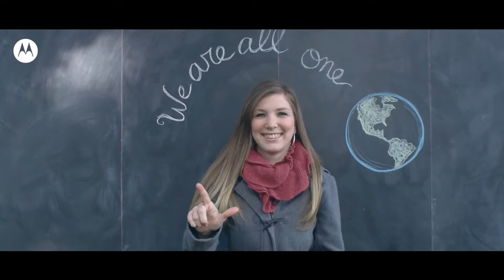Motorola | World Hello Day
To spread the word on World Hello Day, Motorola and the foxes came together to create this video, encouraging their social media followers to reignite conversations and connect with their family and friends. The campaign was rolled out in 18 countries and received an overwhelming response, along with being featured across platforms like Social Samosa and Lighthouse Insights.